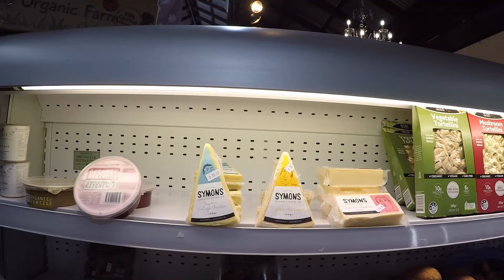Fremantle Markets - Western Australia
This video is made for use with our clickable video map. You can find it at:

mikeperth8027
Marianne North

Moike Hunt
Jon Turner
Rebecca Wheeler
Philip Lawler